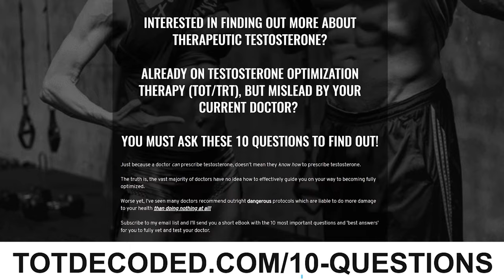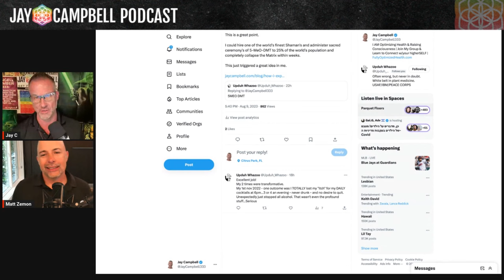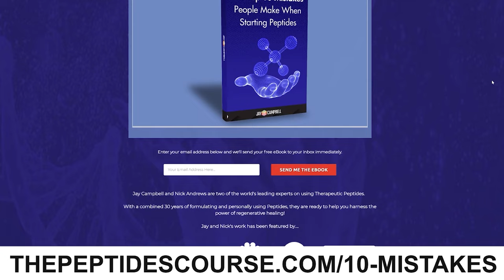What Are The Potential Benefits Of Psychedelics?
Welcome! We're excited to have you here for an insightful discussion on benefits of psychedelics. Don't miss this opportunity to explore what are the potential benefits of psychedelics.

If you want to learn more about what are the potential benefits of psychedelics, you can

This video covers the following subjects:

- Benefits of psychedelics in mental health
- Psychedelic treatments for addiction recovery
- What are the therapeutic use of psychedelics?

Each month, I work with a group of people to help them become fully optimized in order to reach a higher vibration. Sign Up at $99/mo or $249/quarter

Recognized as one of the world’s leading experts on hormonal optimization and therapeutic peptides, Jay has dedicated his life to teaching Men and Women how to FullyOptimize their health.

𝘼𝙗𝙤𝙪𝙩 𝙩𝙝𝙞𝙨 𝙫𝙞𝙙𝙚𝙤:

For a very long time, access to divinity and spirituality was through the structure of the church or some sort of external figure.

This unfortunately led to a huge loss of spiritual agency, which people desperately need in order to heal, learn and grow.

Why are psychedelics so critical to the future of humanity?

How do they help us reclaim our true selves?

In this episode, I’m joined by, psychedelics expert and author of the Amazon #1 best seller “Psychedelics for Everyone”, Matt Zemon.

He shares why psychedelics becoming more accessible is so powerful and necessary.

Guest Bio:

Matt Zemon, MSc, is a dedicated explorer of the inner world, and a passionate advocate for the thoughtful and responsible use of psychedelics.

With a Master of Science in Psychology and Neuroscience of Mental Health with honors from King’s College London, Matt has studied the effects of psychedelics on the mind and the potential for these experiences to serve as a catalyst for positive transformations.

He is also the author of the Amazon #1 best seller “Psychedelics for Everyone”.

His work in this field is motivated by a profound desire to help people navigate the sometimes challenging terrain of the psychedelic experience, and emerge from it with a deeper sense of purpose and connection.

To reclaim their true self.